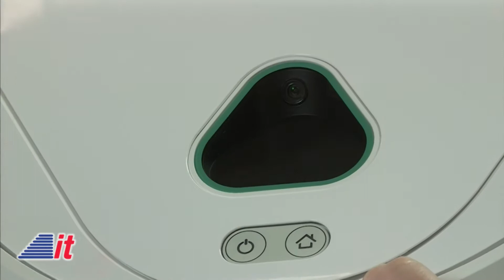Into Tomorrow @ IFA 2019: Trifo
The "Into Tomorrow" team is in Berlin, Germany, bringing you the latest from IFA 2019. IFA is one of the world’s largest and oldest tech shows in the world. Dave talks with Zhe Zhang from Trifo about their robotic vacuum cleaner that doubles as a home surveillance & security device.